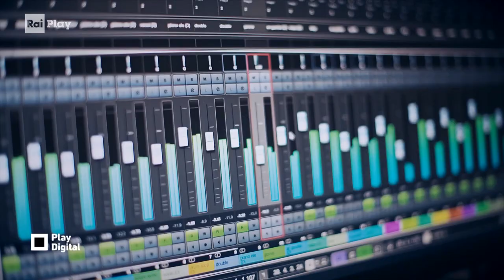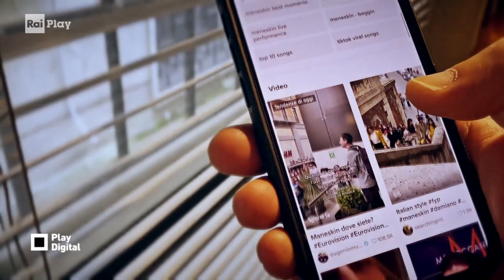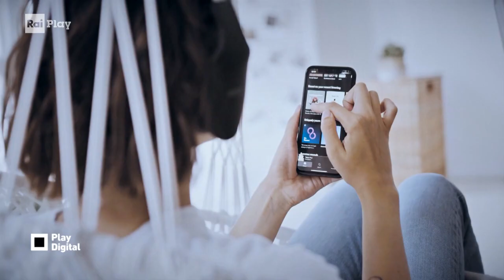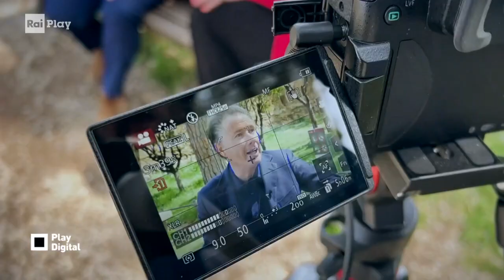Con Enzo Mazza scopriamo lo stato dell'arte della musica digitale in Italia - Play Digital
In questa intervista a Enzo Mazza, CEO della Federazione Industria Musicale Italiana (FIMI), tastiamo il polso dell'industria musicale italiana, soprattutto nel settore del digitale e dei social.
RaiPlay originals